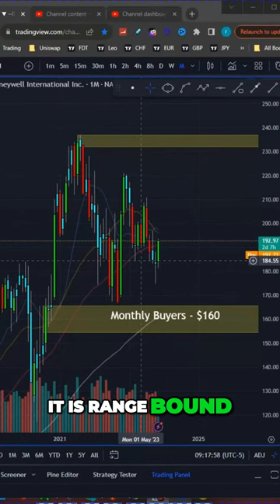Jim Cramer's Urgent Recommendation: Honeywell's Acquisition of Textron?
Looking for the latest Jim Cramer recommendations? Check out his interview with Honeywell where he suggests they buy Textron.

In this Stock Analysis video, we'll give you the rundown on Honeywell stock (HON) and how Cramer thinks it's worth buying. We'll also give you a quick history of the company and some of its key products. So whether you're interested in Honeywell or not, this video is definitely worth a watch!